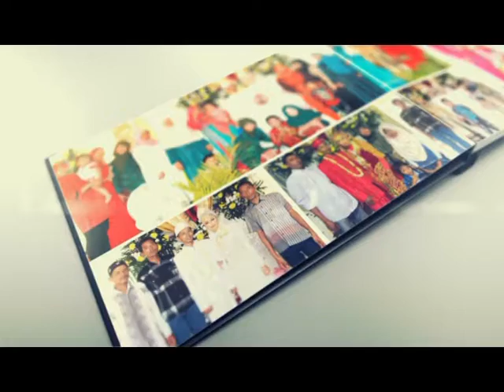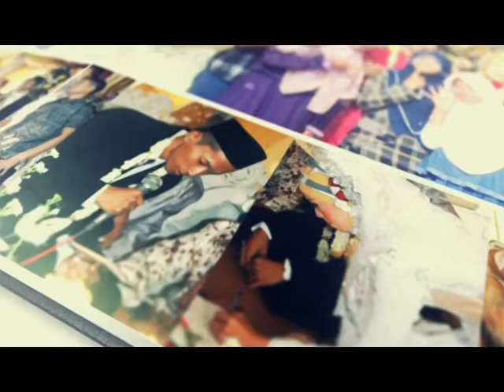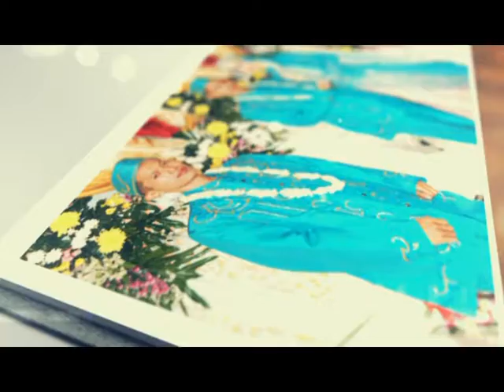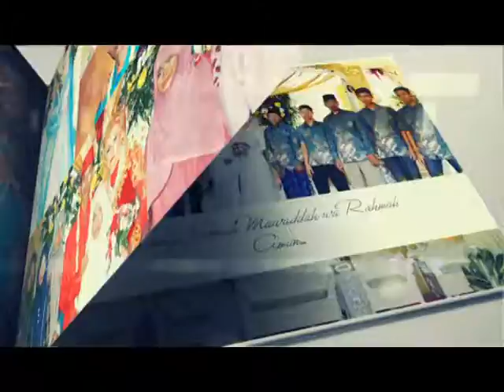WEDDING MOMENT ALBUM